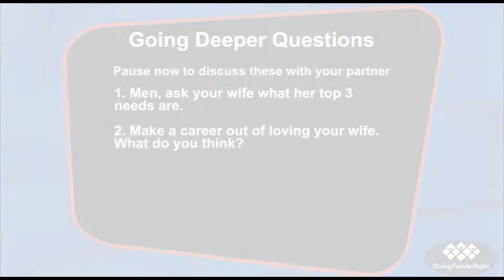The secrets of happily married men - Part 2 - With Dr. Scott Haltsmann on Marriage Uncensored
The secrets of happily married men - Part 2 - This episode of Marriage Uncensored Dr. Scott Haltzmann joins Dr. Dave and Christie to give a sneak peak at what it means to be a happily married man. What makes men happy? Are they complicated or simple? Watch now to learn more.